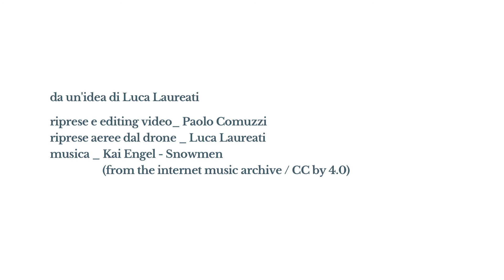Una storia d'acqua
Una terra di acque, mulini, ville e castelli fra le Risorgive ed il fiume Stella

da un'idea Luca Laureati
riprese e editing video Paolo Comuzzi
riprese aeree dal drone Luca Laureati
realizzato con il patrocinio dell'Ersa - agenzia regionale per lo sviluppo rurale
e il sostegno del Comune di Buttrio
novembre 2017